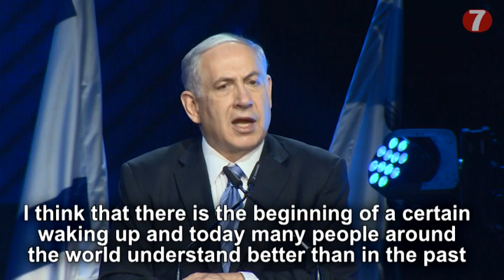Netanyahu: Steven was Murdered Because He Symbolized the West